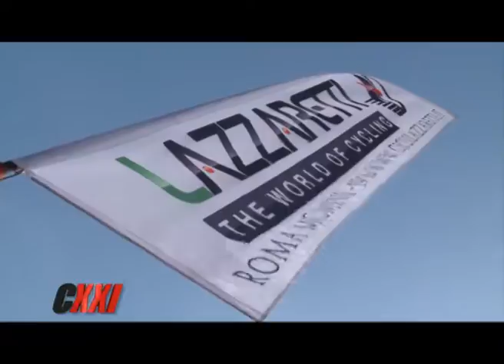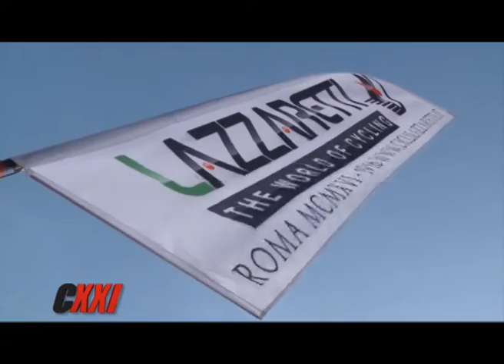MIX INTERNACIONAL - CICLISMO XXI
31ª Redlands Bycicle Classic, 51º Tour de Turquía, 70º GP Della Liberazione, 29º Tour of the Gila y 1º Memorial Gianfranco Ghidorzi. PGM 482 WEB Bloque 3.